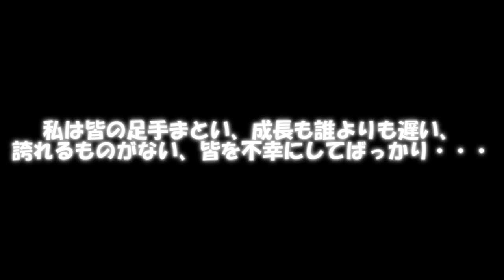劇場版～Lost Time～Cパート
・何ものにも染まらない黒

計51名